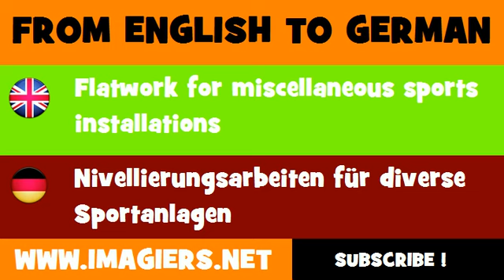DEUTSCH ENGLISCH = Nivellierungsarbeiten für diverse Sportanlagen